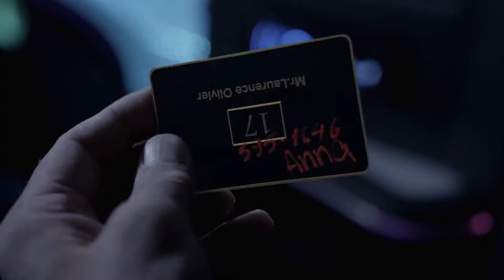TheFireworks VFX and Post-Production Reel